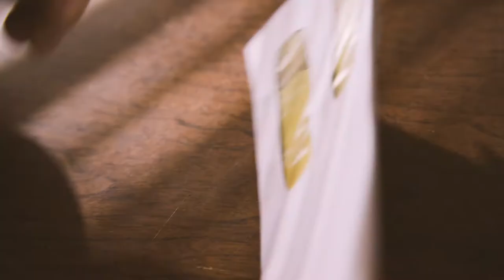Spending That Stimulus Check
Drew, our Customer Service Rep, knows how to stimulate the economy...Buy buying more holsters!
*code excludes custom orders